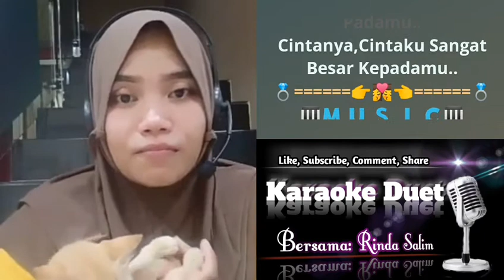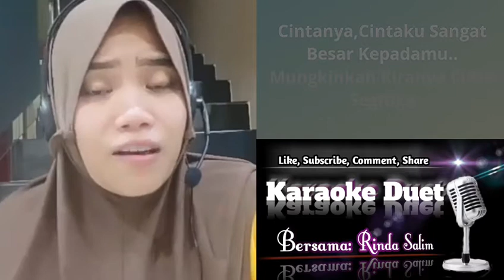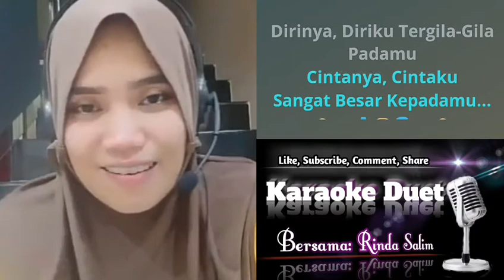Karaoke duet bersama Rinda Salim || Cinta segitiga